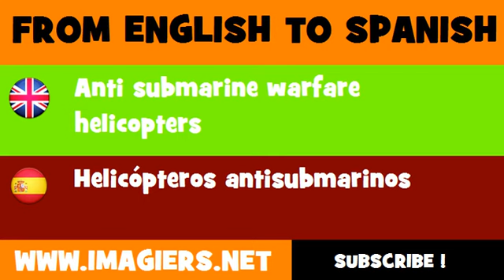ESPAÑOL = INGLÉS = Helicópteros antisubmarinos